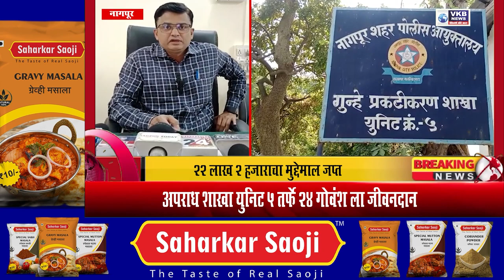CRIME NEWS || अपराध शाखा युनिट 5 तर्फे 24 गोवंश ला जीवनदान